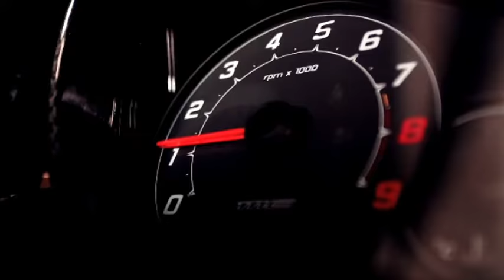New Maserati GranTurismo MC 2013 Commercial Carjam TV HD Car TV Show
The GranCabrio (GranTurismo Convertible in the U.S.) is a convertible version of GranTurismo S Automatic, equipped with a canvas roof. The GranCabrio retains the 2+2 seating configuration of the coupé GranTurismo, and is thus Maserati's first four-seater convertible.[12]

The vehicle was unveiled at the 2009 Frankfurt Motor Show,[13] with production beginning in 2010. The vehicle is built in the Viale Ciro Menotti Maserati factory. European sales were to begin in February 2010, with the United States receiving its first cars a month later. Planned sales for 2010 were 2,100 units, of which two thirds were intended to go stateside.[12]

The GranCabrio is powered by the same 4.7-litre V8 engine (440 PS/324 kW; 434 bhp at 7,000 rpm, 490 N·m/361 lb·ft at 4,750 rpm) that is fitted to the GranTurismo S Automatic.

At the 2011 Geneva Motor Show Maserati unveiled a new version of the GranCabrio, with an enhanced level of performance and handling. This version also has the 4.7-litre V8, coupled with the ZF six-speed automatic transmission and fitted with the slightly uprated 450 PS/331 kW; 444 bhp version of the V8 engine, with 510 N·m (380 lb·ft) torque.[14] To hint at the car's more sporting nature, the headlights have black surrounds and other details such as the bars in the grille are also finished in black. There are also larger sideskirts as well as tiny winglets on the lower front corners. GranCabrio Fendi (2011-)

It is a version of GranCabrio designed by Silvia Venturini Fendi.

The vehicle was unveiled in 2011 Frankfurt Motor Show. GranCabrio MC

Maserati Corse-style four-seater open-top is 48 mm (1.9 in) longer than GranCabrio with front end inspired directly by MC Stradale, also much improved aerodynamics compared to standard models. Power comes from 4.7 L 90° V8 delivering 460 hp (343 kW) and 520 N·m (384 lb·ft) of torque. Top speed is 289 km/h (180 mph) and acceleration 0--100 km/h is 4.9s. For transmission only one choice, MC Auto Sfift, 6-speed ZF automatic. Wheels are 20 inch MC Design rims. Premiere at Paris Motor Show 27 September 2012.